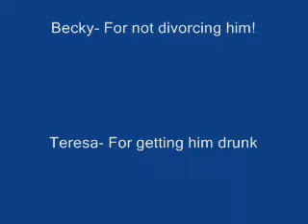randy on vacation